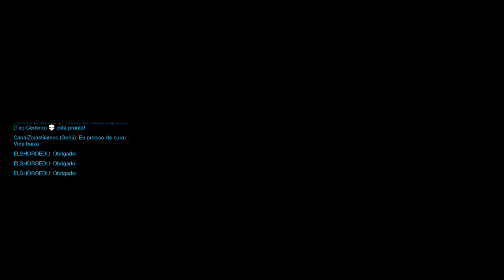TUDO PODE ACONTECER NO OVERWATCH! #26